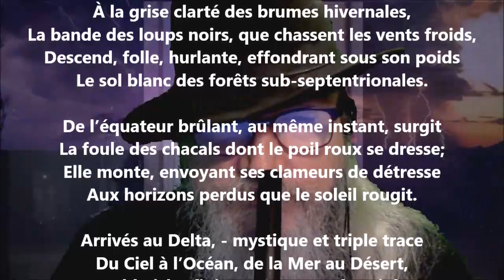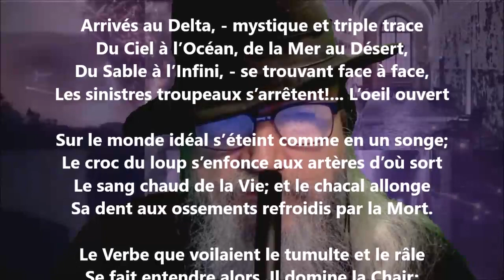Vaticination - Paul Arène lu par Yvon Jean